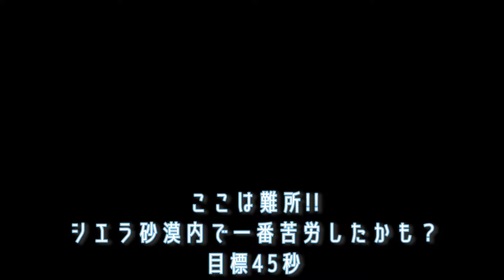【マクロス30】全ステージ攻略！バンキッシュレース！【銀河を繋ぐ歌声】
マクロス30のミニゲーム、バンキッシュレースを全ステージ(-1)攻略・解説します！
解説用の撮影のため、クリアタイムが遅い場合もあります！
動画内で音ズレが発生している部分がありますが、攻略に影響は無いと思われます。

・ユーリア群島
  3:08 Lv.1 はぐれ島コース
  4:03 Lv.2 メリーゴーランド
  5:10 Lv.3 ブリタイアスレチック
  6:47 Lv.4 シューティング
  8:27 Lv.5 ダオレンの凱旋門
10:05 Lv.6 二重の極み
11:19 Lv.7 柱の海
13:07 Lv.8 ブリタイシティ射撃場
14:43 Lv.9 ユーリア群島観光ツアー
16:54 Lv.10 レオポルド渓谷鉄人ラリー

・シエラ砂漠
21:37 Lv.1 スピード野郎Aコース
23:17 Lv.2 リトル・リゾート
24:29 Lv.3 ドラッグレース
25:08 Lv.4 恐竜岩
26:25 Lv.5 柱の覇者
27:56 Lv.6 ２つのアーチ
29:58 Lv.7 二重の極みⅡ
31:21 Lv.8 ユルゲンの大車輪
34:11 Lv.9 ラグバの大射撃場
35:25 Lv.10 悪魔の食卓

・マディス氷河
38:34 Lv.1 ATTACK CUBE!
39:36 Lv.2 ウルズの奇岩島
41:36 Lv.3 VF機動訓練
44:04 Lv.4 ガウォーク・バイアスロン
46:12 Lv.5 攻城戦
47:42 Lv.6 HIDE and SEEK
50:03 Lv.7 ひまわり
51:42 Lv.8 マディスの天使像
53:26 Lv.9 氷河迷宮島

ここまでゴールドレコード取れたなら、最終ステージも大丈夫でしょう、きっと♪
今更の攻略情報ですが、もし過去に全ステージでゴールドレコード取れなかった方にも参考になれば…